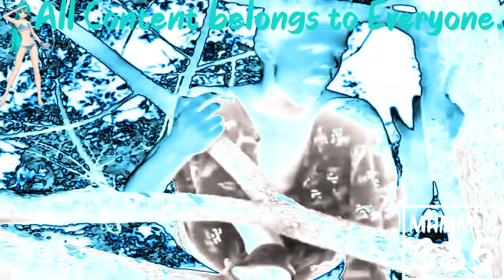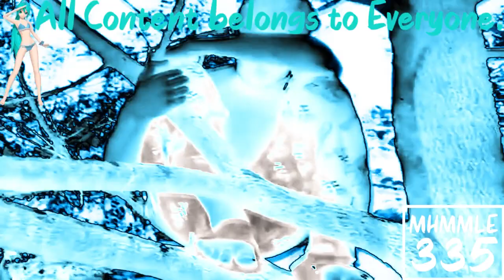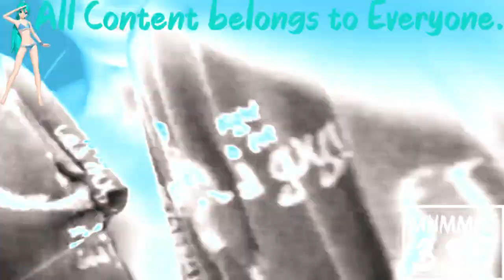(REQUESTED) Greatest Freakout Ever Aftermath in Supersaw Effect 6.0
Requested by: Alexantros Spanoudis Teh Object Thingy, TheCandyMTAVME762LogoMaker582, TheRobertGeboiuVideoEffects 2024, TheObjectCookieRunSquadMaker785 / LRCRME867 HD and TheNickleVariantAndroidVideoMaker367 / TNVAVM367